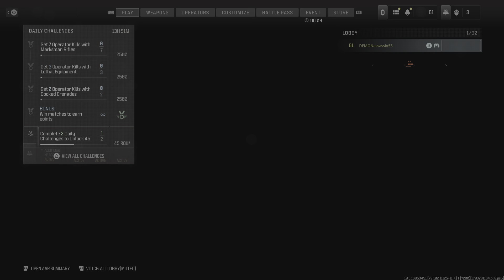Call of Duty mw3 free 4 all